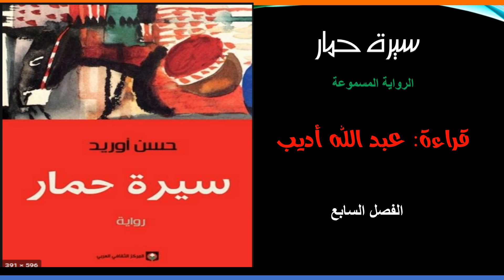سيرة حمار حسن أوريد الفصل السابع بصوت الأستاذ عبد الله أديب